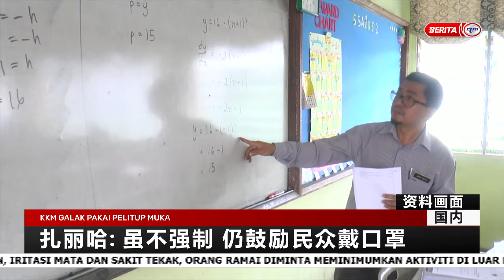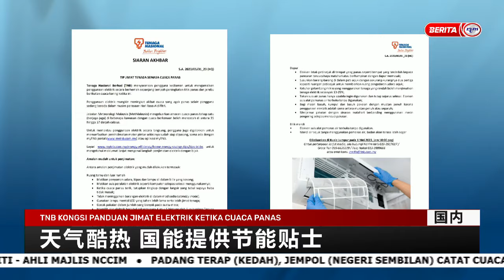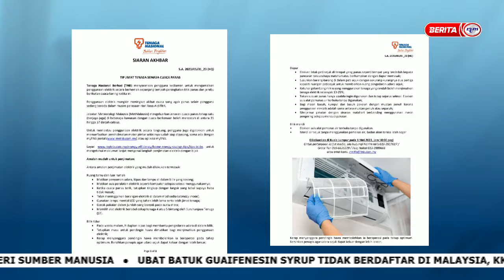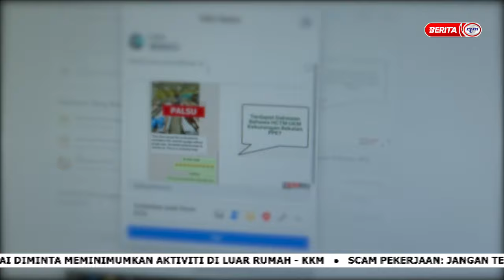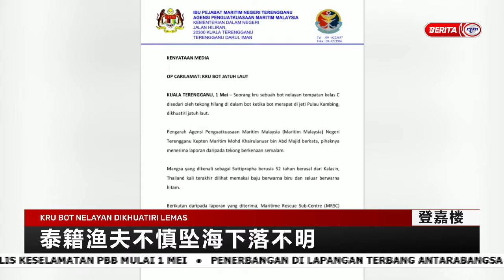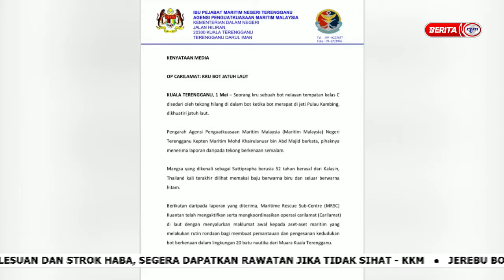1 MEI 2023 - BERITA MANDARIN